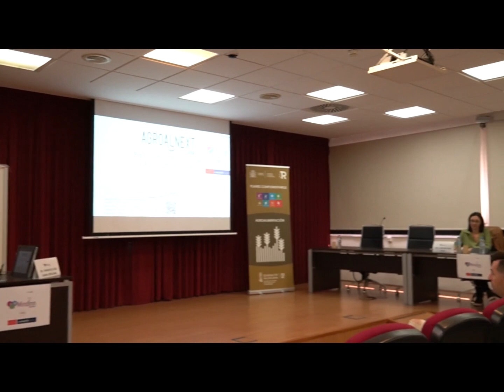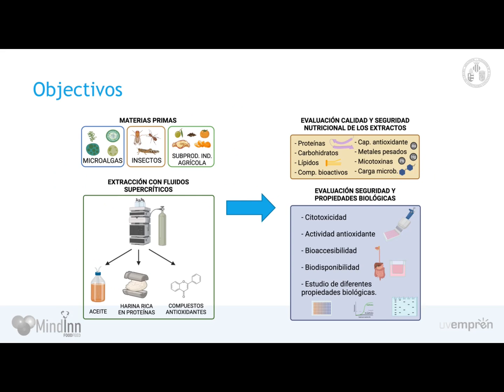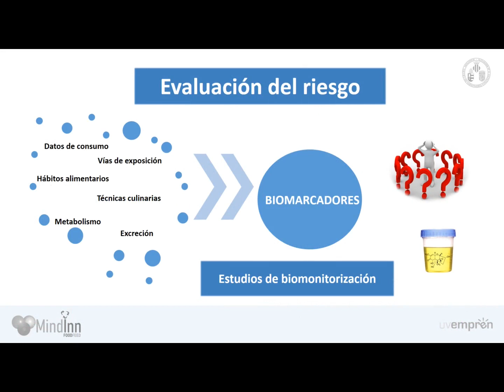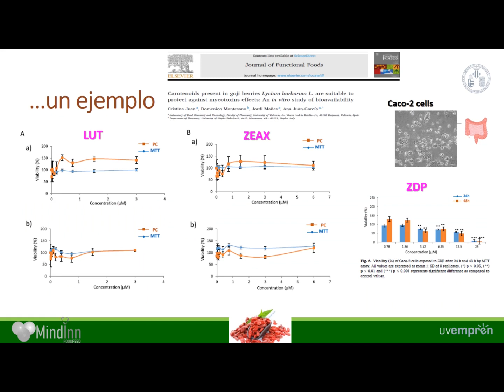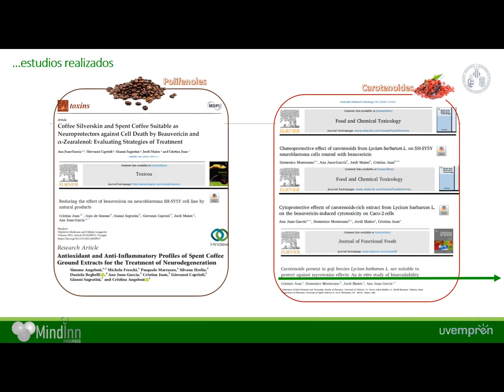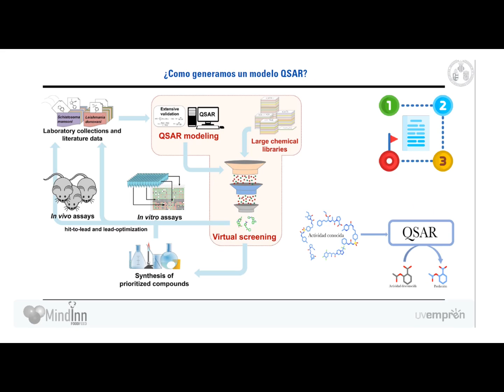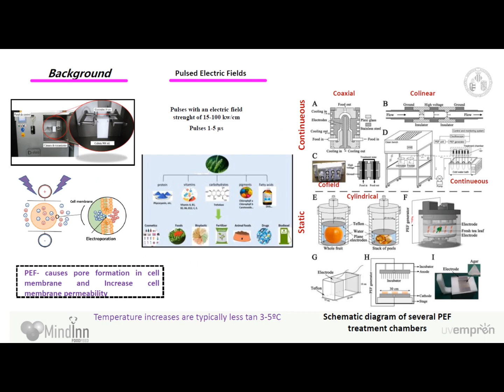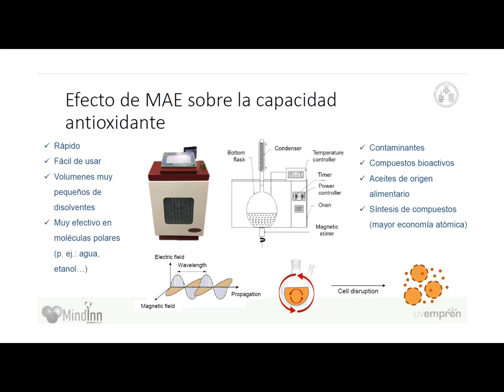Premios MindInnFood - Seguridad Alimentaria. Abril 2023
5ª sesión del programa PREMIOS MindInnFood and Feed celebrada el 19 de abril de 2023 en la Universitat de València.